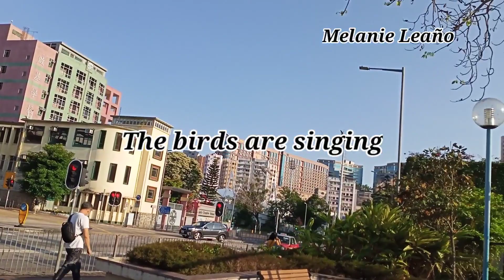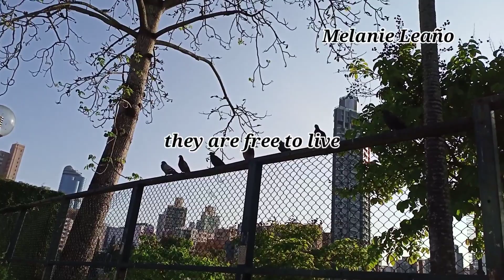Park Site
small park that you can enjoy and take rest with your friends and children and a whole family